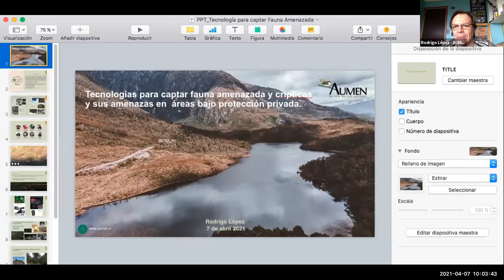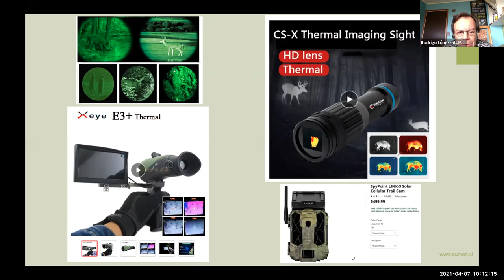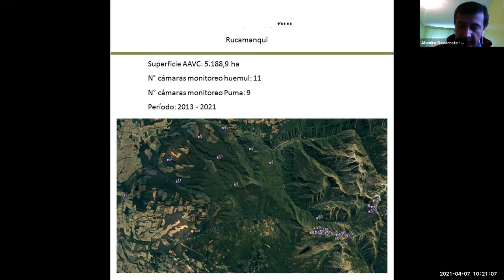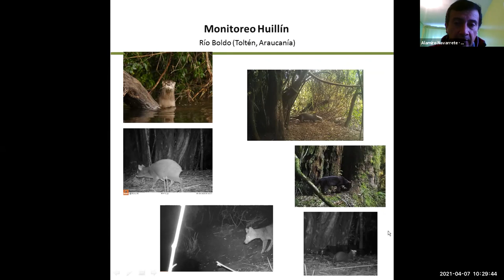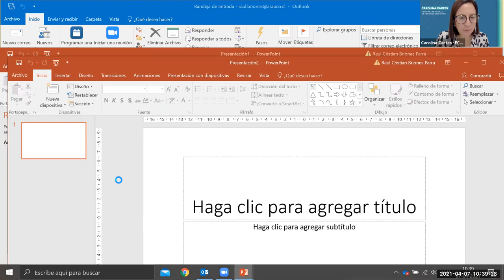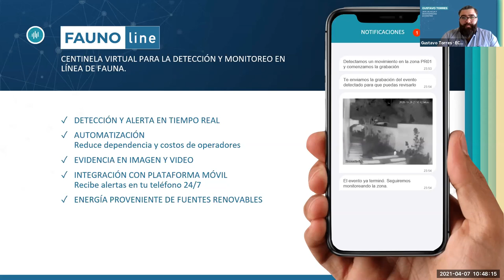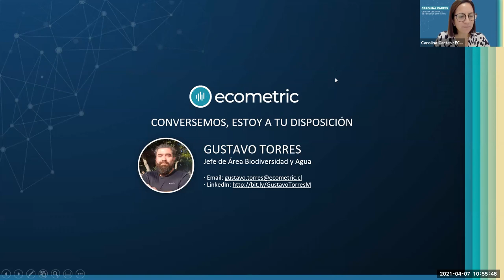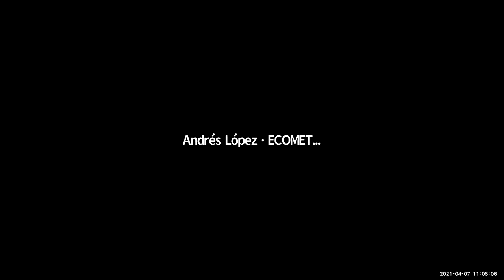Tecnología para el monitoreo de fauna en áreas de conservación ecológica.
Somos ECOMETRIC: innovación y tecnología para el cuidado de las personas y su ambiente.

En este webinar analizamos los desafíos y avances en el uso de tecnología para el monitoreo de fauna en áreas de conservación ecológica y presentamos nuestra más reciente innovación tecnológica: el centinela virtual FAUNOLINE.